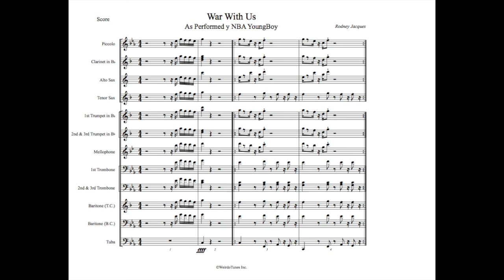War With Us Full Display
Genre: Rap

Arrangement Type: Battle Loop Tune

WeirdoTunes Inc.